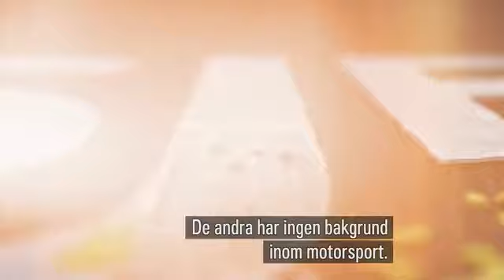Sjette Gir - Intro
Norwegian game show from 2019